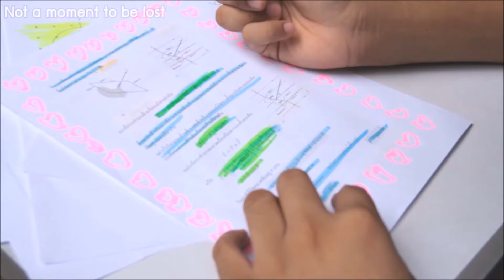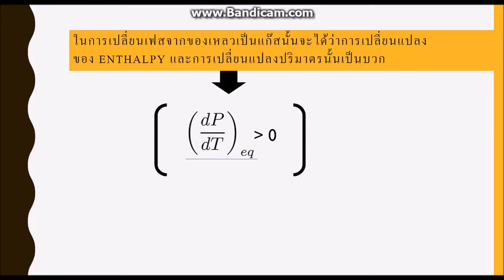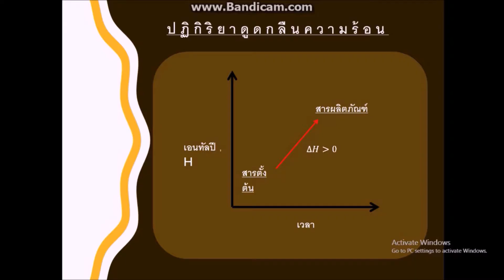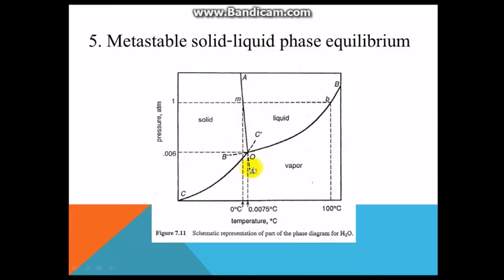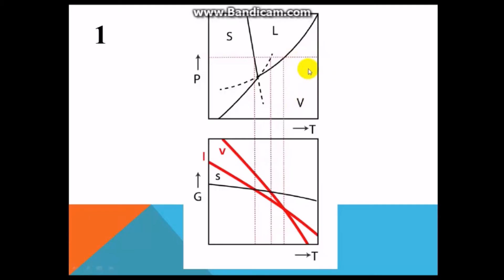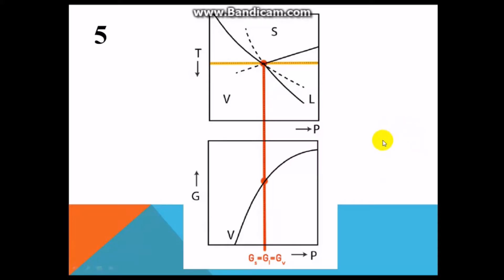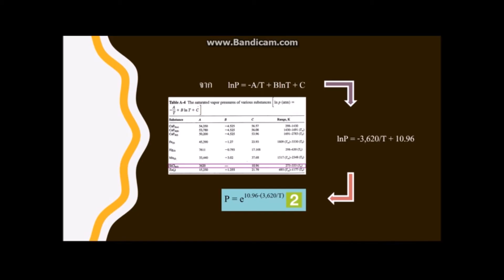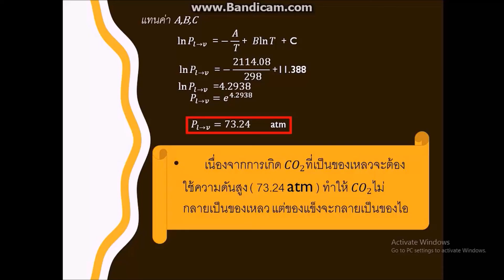Concept Check & Problem Chapter 7